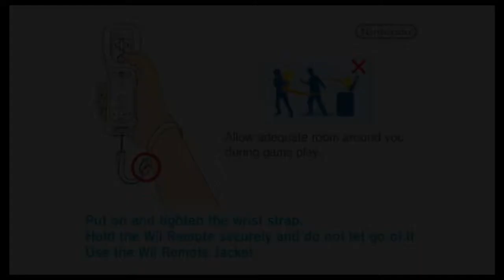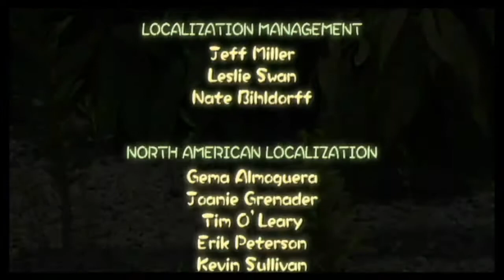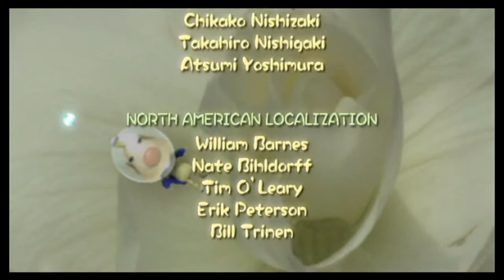Pikmin 2 Part 9 Free from Debt